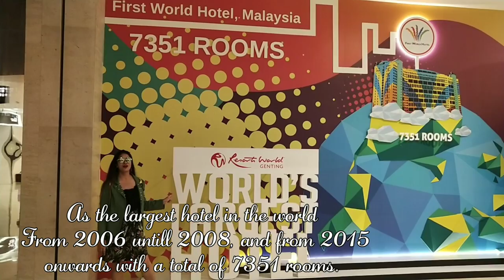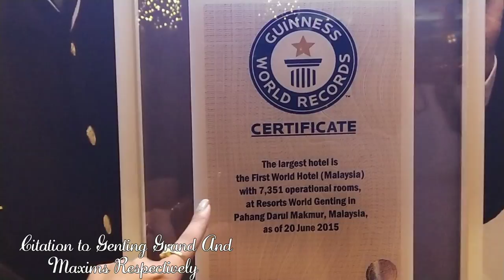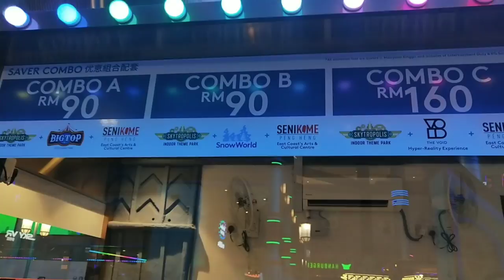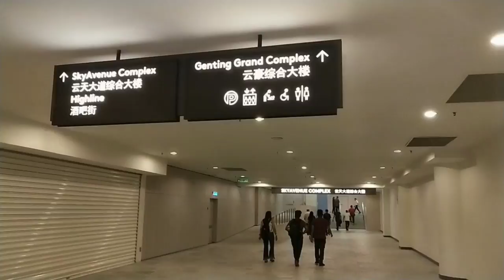Genting Highlands, Cable Car, Skytropolis Funland Indoor Theme Park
NEW??

A video by mak_manisha presented by MDVlogs.

Other links